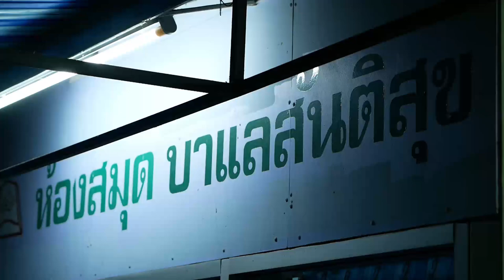AH 3672 ถอดบทเรียนจากฮัจญ์และอุมเราะห์ โดย อาจารย์อามีน เหมเสริม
10.06.66 @ บาแลสันติสุข พัฒนาการ 20 แยก 13

Tel & Line iD :
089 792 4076 (ดาวุด)
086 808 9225 (อับดุลการีม)
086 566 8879 (อนัส)
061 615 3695 (มุสตอฟา)
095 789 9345 (อามีน)
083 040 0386 (ฟูอาด)